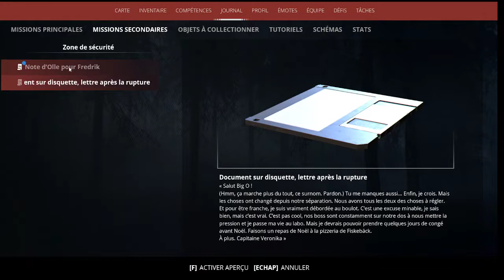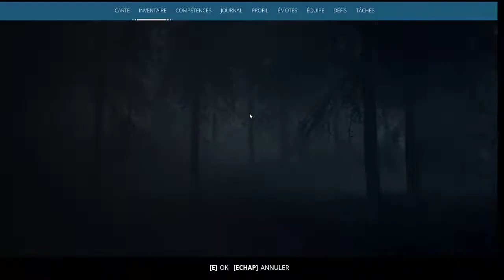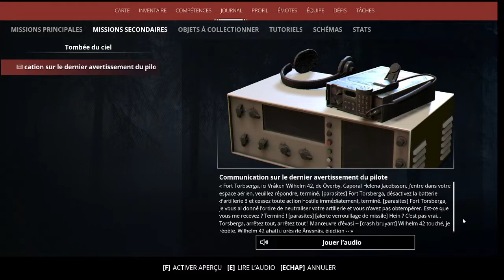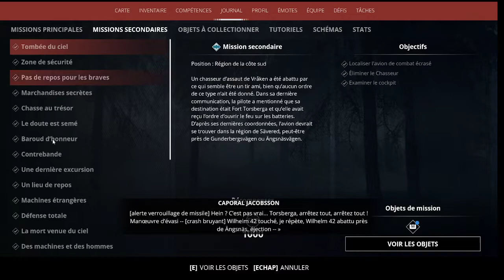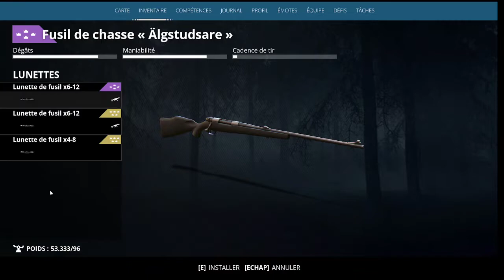GENERATION ZERO 013 zone de sécurité et tombée du ciel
un jeu vraiment fun et injustement sous-coté, à découvrir avec plaisir!
Generation Zero est un jeu d'action/infiltration offrant un monde varié et enrichissant à explorer et des mystères à percer. Jouez seul ou avec un à trois amis dans un vaste monde ouvert qui fera appel à toute votre ingéniosité. Car survivre, c’est déjà gagner.